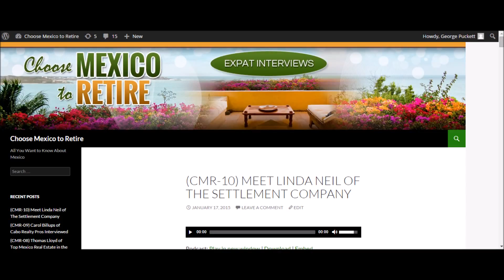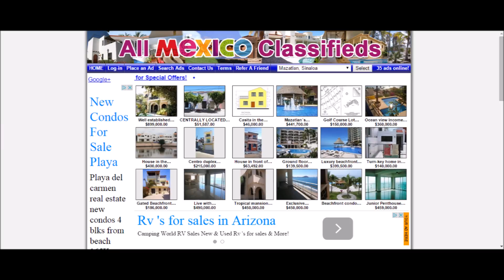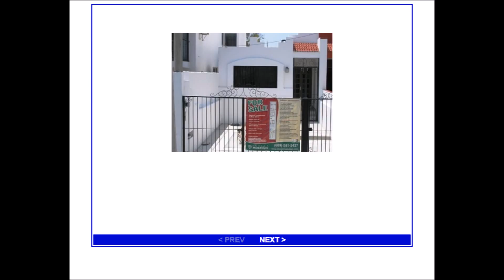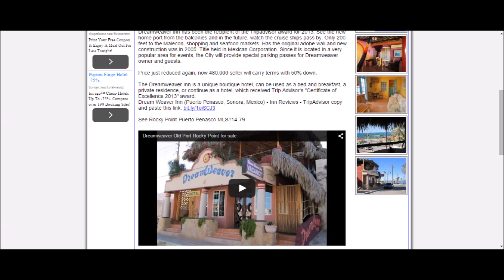Podcasting Real Estate in Mexico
Podcasting is an Audio Medium but it may surprise you to know that there is a tremendous following for Podcasts. The main distributor is iTunes. In July of 2013 iTunes passed the 1 Billion subscriber mark. People listen to Podcasts while driving, jogging or just sunning on a beach in Mexico. The last time I checked it was illegal to watch videos while driving as well as dangerous.
Interested?